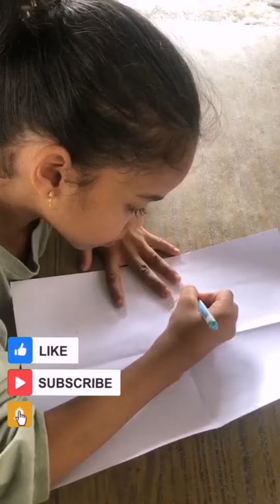12 Zuha Inshaf l Class 2 l J.M.C International Kandy l by KIDS gate l l KIDS net